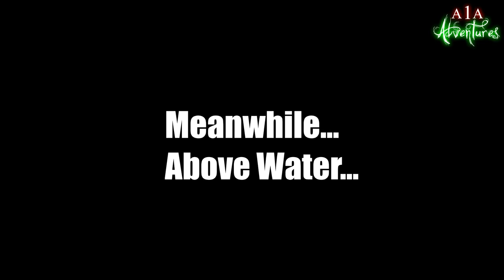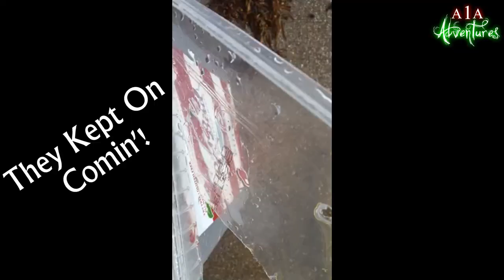Saltwater Fish Trap Catches Colorful Aquarium Fish ( Homemade ) | A1A Adventures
EPIC Homemade Fish Trap Catches Colorful Sergeant Major Fish in the ocean
A1A Adventures